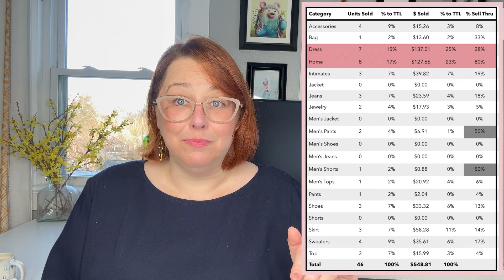January Sale Were Horrible | All BOLOs Were Vintage | Game Plan for the Future | Part-time Reseller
00:00 Intro
01:05 Gross, Net, ASP, ROI
02:14 Sales by Category & Platform
05:28 BOLO items over $20 Net
11:34 Outro

January is typically a tough month for retail and it has definitely been my worst-performing month since returning to reselling. Unfortunately (or fortunately, depending on how you look at it) I'm most to blame for not listing consistently.

I'm sharing gross and net numbers, ROI, average sale price, sales by category, and by platform along with my plan moving forward to increase sales.  Plus, I'm sharing pictures of my top best-selling items that net over $20.

🌸 Tools I use:
Thank You Stickers - t.ly/XJAc
You've Got Great Taste Stickers - t.ly/xjjW
Tissue Paper - t.ly/SeJc
DYMO Thermal Printer
DYMO Shipping Labels
Leather Brush
Dr. Martens Wonder Balsam
Folding Board
Clothing Rack
Shoe Rack
Foam to Fix Leaning Mannequin
Ring Light